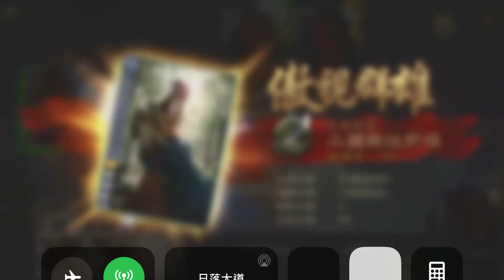三國殺 2 VS 2面對。神、SP趙雲!!